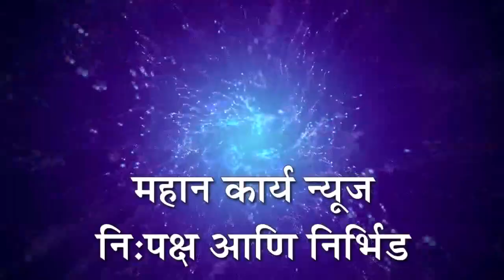गटारीच्या पाण्यामुळे नागरिकांचे आरोग्य धोक्यात : गटारींची तात्काळ दुरुस्ती करण्याची मागणी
गटारीच्या पाण्यामुळे नागरिकांचे आरोग्य धोक्यात : महालक्ष्मी नगर येथील गटारींची तात्काळ दुरुस्ती करण्याची मागणी